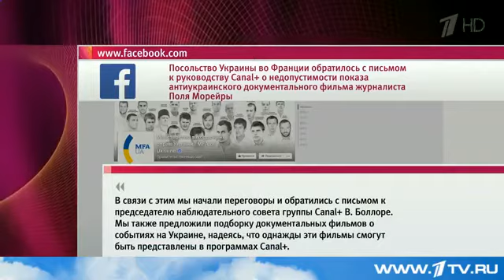Скандал вокруг фильма о Майдане 2016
Будьте в курсе самых актуальных новостей!

Скандал вокруг фильма о Майдане